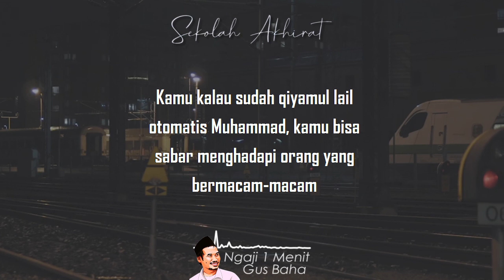Qiyamul Lail Peredam Emosi || Ngaji 1 Menit Gus Baha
Ngaji 1 Menit Gus Baha tentang Qiyamul Lail